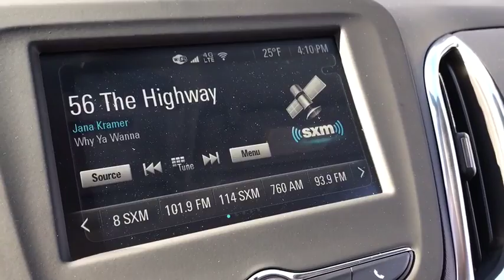2018 Chevrolet Equinox Clarkston, Waterford, Lake Orion, Grand Blanc, Highland, MI 180008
2018 Chevrolet Equinox  - Stock#: 180008 - VIN#: 2GNAXJEV7J6107329

Bowman Chevrolet
6750 Dixie Hwy

* 2018 Chevrolet Equinox 1LT...Features include: Bluetooth, Rear Vision Camera, OnStar Navigation, 7.0'' Touch-Screen with MyLink, SiriusXM Satellite Radio, Built in WiFi, Remote Vehicle Start, Heated Front Seats, Power Heated Mirrors and Keyless Entry.  Prices do not include taxes, title, license, and doc fee. Price includes: $750 - Chevrolet Select Market Bonus Cash. Exp. 05/01/2017